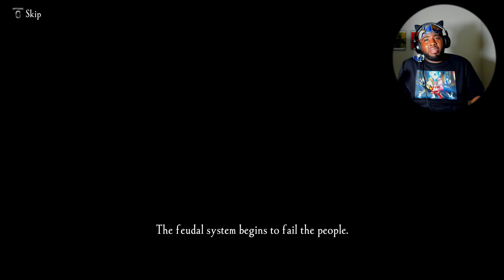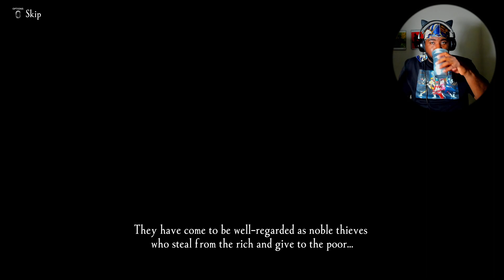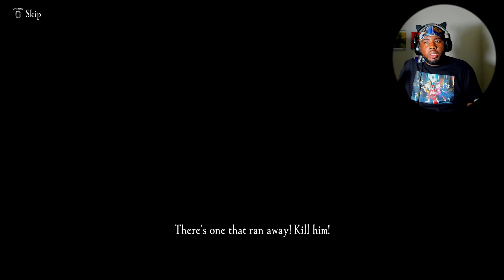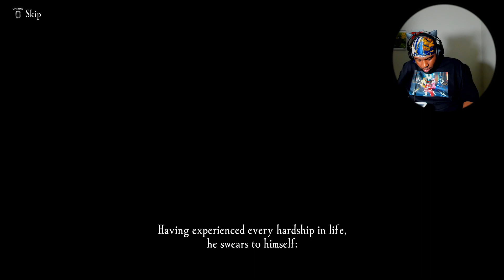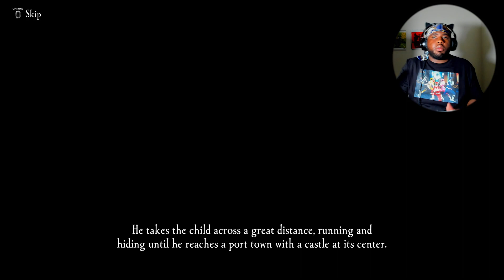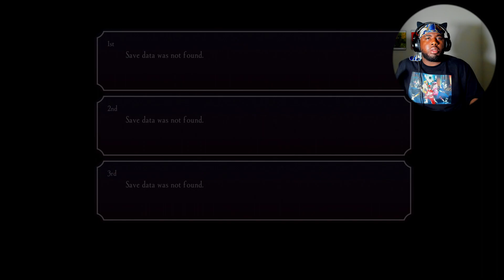Gonna ROB THE SH!T outtta you for the GREATER GOOD | Kamiwaza Way of the Thief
I was out and they brought me back

UPPERCUT THAT LIKE BUTTON